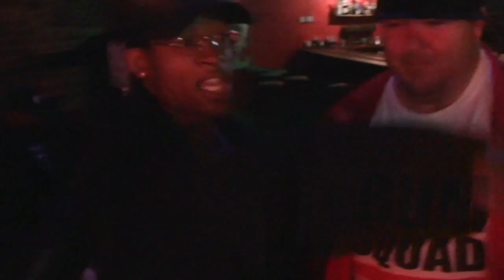FLOHIO Records presents: The Lyrical Chronicles - Session Three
This session was filmed on location at The Orpheum in Ybor City on 02/11/2011. The beautiful and talented Dynasty was filming part of her new music video, "Epic Dynasty", at The Orpheum. She is joined by FLOHIO Records own Geno, who shows his acting ability for a role in the music video.

Special guest cameos by DJ Low Down of 88.5 FM WMNF's Saturday Night Shutdown, DJ Slick Worthington of 88.5 FM HD WUSF Bulls Radio - Pirate Radio Invasion, DJ Sandman, and several other music artists. Dynasty's make up was done by Dalonde' Clark.

For more information about Dynasty, any of the above mentioned people, or the venue, please refer to the following links: